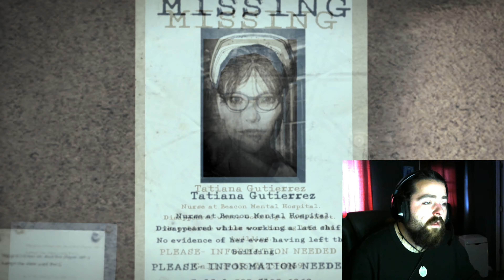The Evil Within Pt.13